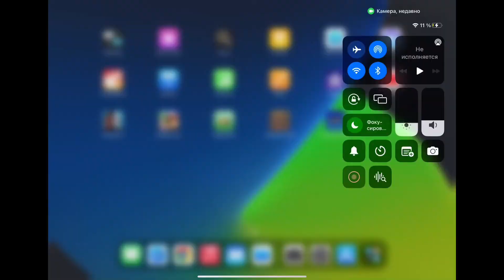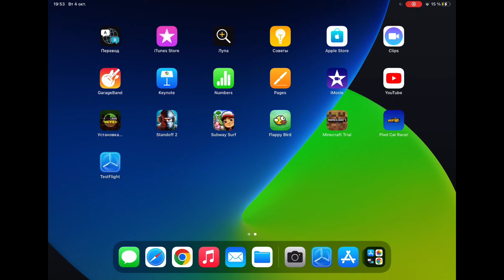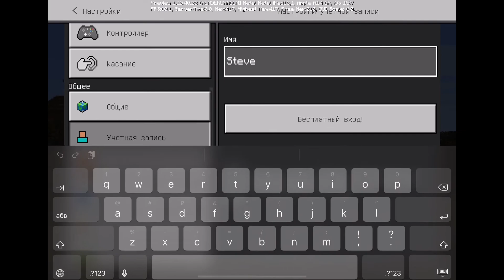Download Minecraft PE on iPad for FREE! - TestFlight Tutorial - Apple Devices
🎮 How to Download Minecraft PE for FREE on iPad (TestFlight Method!) 🆓

🚀 Want to play Minecraft Pocket Edition on your iPad without spending a dime? We've got you covered! In this step-by-step tutorial, we’ll show you exactly how to download Minecraft PE for FREE using TestFlight on your Apple device. 🛠️

🔥 What You’ll Learn:
✅ How to set up TestFlight 🛫
✅ Download and install the Minecraft PE beta version 🕹️
✅ Pro tips to optimize your gameplay for the best experience 🏗️

🔗 Get started here: Minecraft PE Download Guide